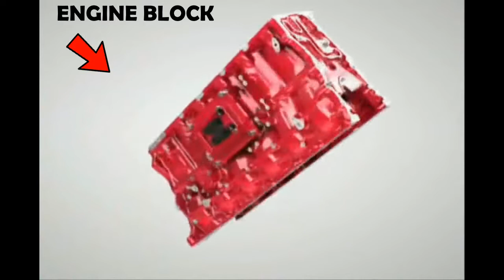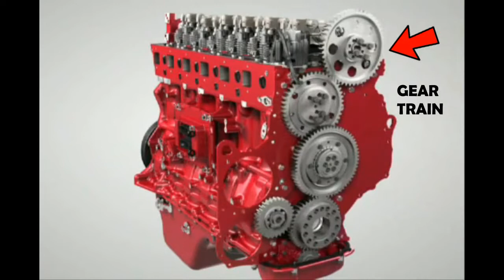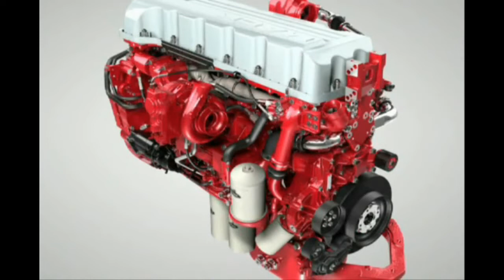ENGINE ASSEMBLY ANIMATION WITH PART NAMES | MACK ENGINE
IN THIS VIDEO OF CATERPILLAR ENGINE ASSEMBLY ANIMATION WE HAVE ADDED THE NAMES OF ALL THE SUB-ASSEMBLIES/PARTS SO THAT THE VIEWERS COULD UNDERSTAND WHICH PART IS ASSEMBLING WHERE (ONLY FOR REFERENCE,THERE MIGHT BE SOME ERRORS)  SPECIALLY ENGINEERING STUDENTS.
engine assembly animation
working of diesel engine animation
engine parts animation

How an engine works - comprehensive tutorial animation featuring Toyota engine technologies 4 Stroke Engine Working
 Animation Have you ever wondered how a car engine works ?.Well,here it is...AutoTechLabs brings you another presentation on how a car engine works.The video explains the internal structure of a four cylinder engine and also the working of a four stroke engine
engine exhaust system
EGR exhaust gas recirculation
scr selective catalytic reduction
DPF diesel particulate filter
DPM diesel particulate matter
doc diesel oxidation catalyst
oil cooling system
Engine lubrication system
fuel system engine block flywheel housing cylinder head fuel pump water pump  compressor alternator turbocharger
ECU ECM
ford engine Mercedes engine audi engine
diesel engine part names car parts animation video
National geographic Documentary
science Documentary
engineering Documentary
mechanical engineering